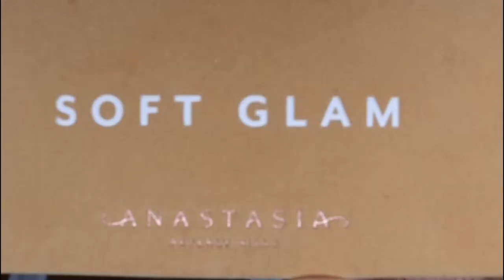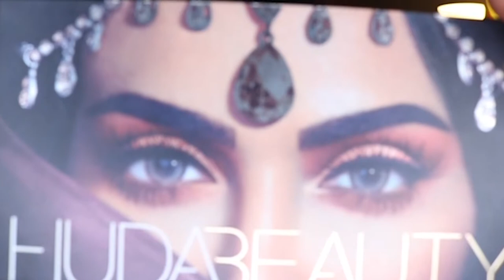Beyonce Homecoming Review | Coachella Makeup Tutorial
Products mentioned:
ANASTASIA BEVERLY HILLS
Brow Wiz

Water Drench Hyaluronic spray toner

NARS
Soft Matte Complete Concealer

HUDA BEAUTY
Desert Dusk Eyeshadow Palette

Soft Glam Eyeshadow Palette

LANCÔME
Teint Idole Ultra Long Wear Foundation

Roll over or click image to zoom in

Killawatt Freestyle Highlighter